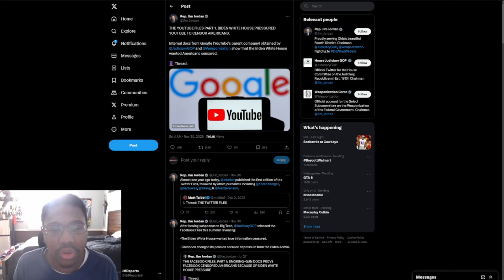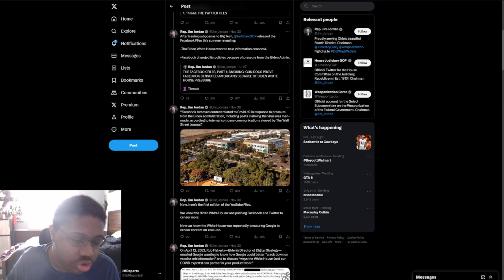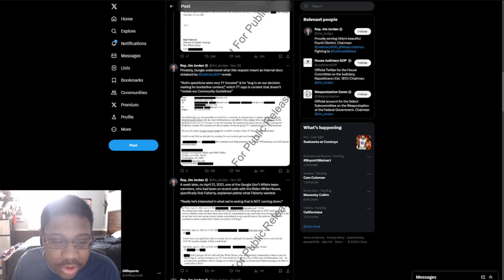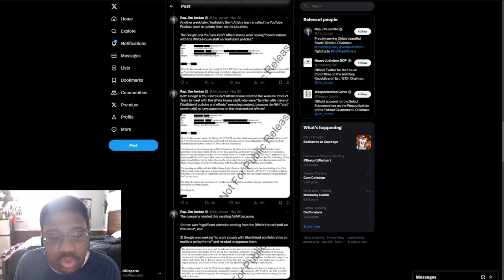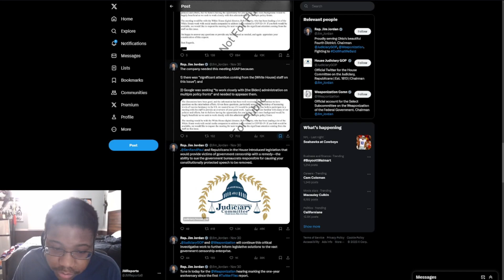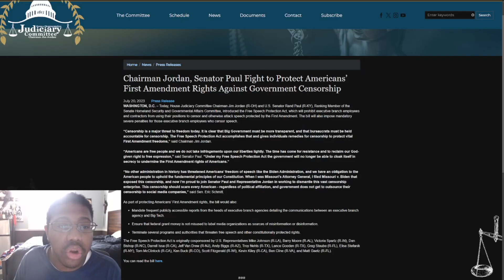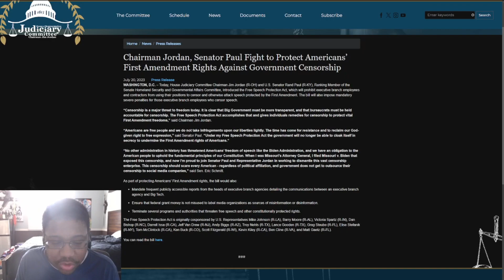YouTube EXPOSED over MASSIVE censorship ring & Lawsuits incoming & Jim Jordan creates a new law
YouTube is potentially facing a major lawsuit after being exposed for working with the government to censor free speech. Jim Jordan creates a new law to protect free speech along with potential lawsuits incoming.

Chairman Jordan, Senator Paul Fight to Protect Americans’ First Amendment Rights Against Government Censorship